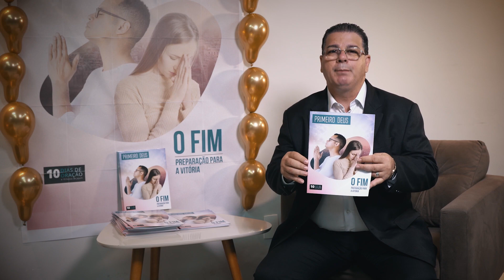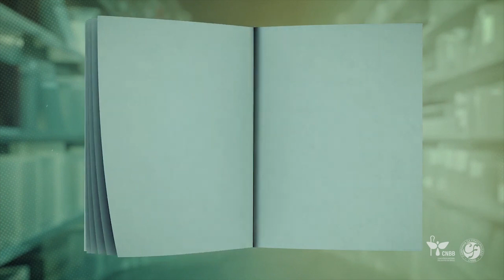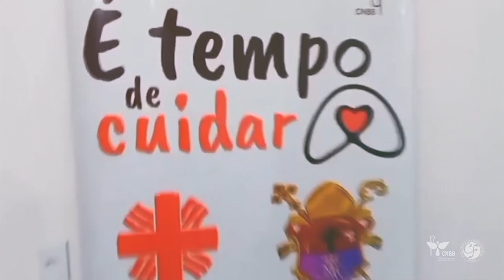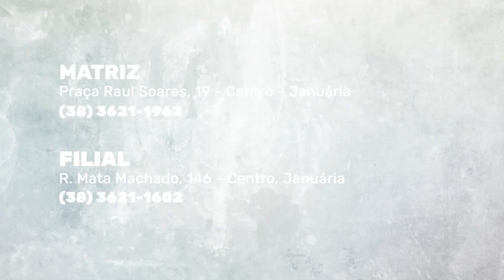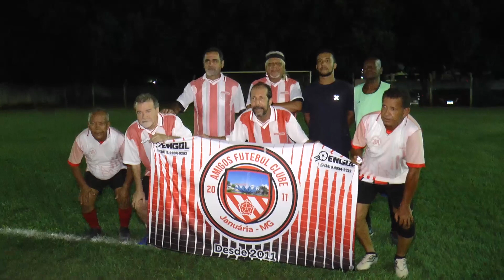Norte Notícias 24 02 23